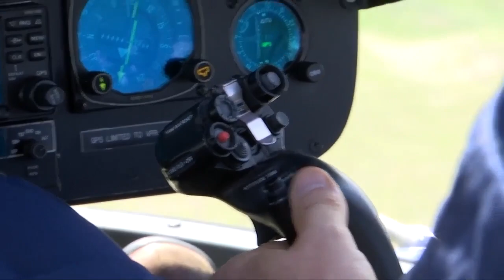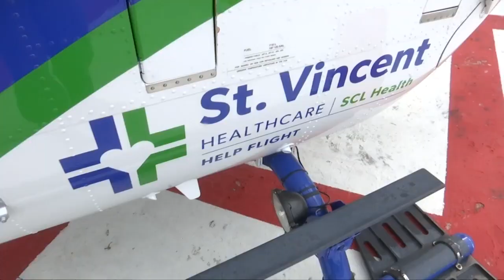St. Vincent Help Flight celebrates 40 years of care